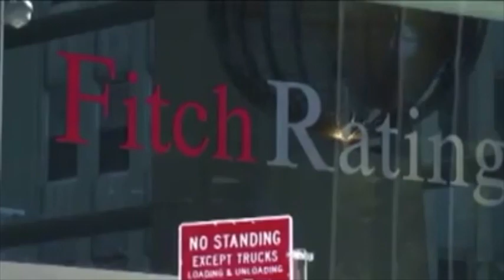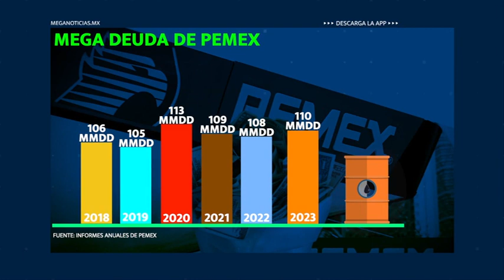Pemex, reestructura de la "mega deuda"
Este año la petrolera debe pagar 4,600 millones, por vencimientos de deuda y la única forma de cumplir es endeudándose más. Pero será el gobierno quien se endeude.
Un reportaje de Abel Martínez